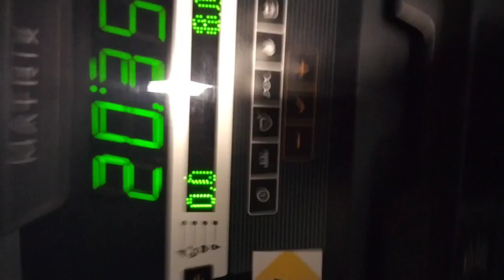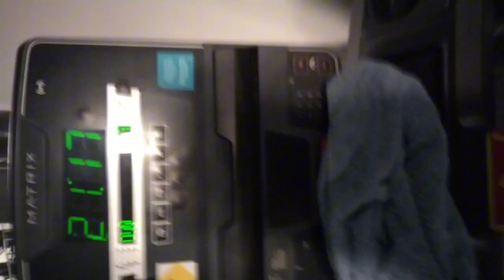we go gym no excuses!!!!!!!!!!!!!!!!